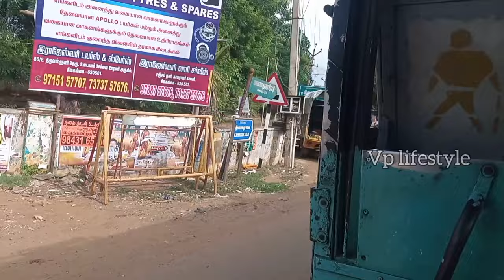My college vlog 😇💥| Mannar Doraisingam government Arts and Science college 🔥 | Rdm college‼️